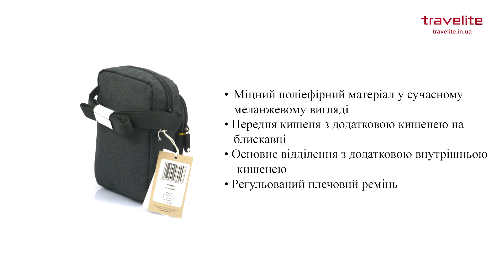Огляд сумочки Travelite Nomad Anthracite TL090943-04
Travelite NOMAD/Anthracite Сумочка 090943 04
Німеччина
Розмір: 14x22x9 см. (2,8л,0,1кг)